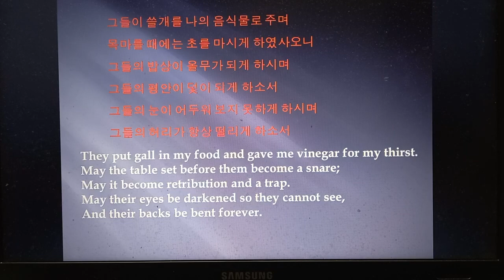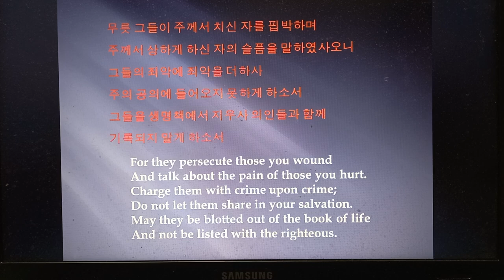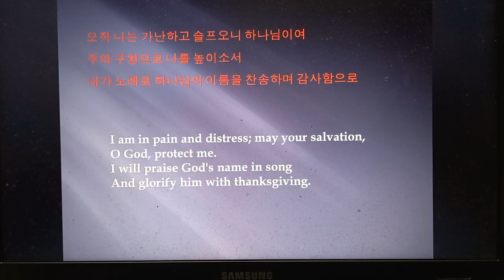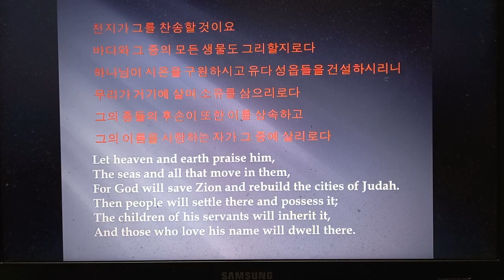69 :21ㅡ36 시편 낭독 김지윤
하나님 말씀을 낭송할수 있어서
너무나 기쁩니다.